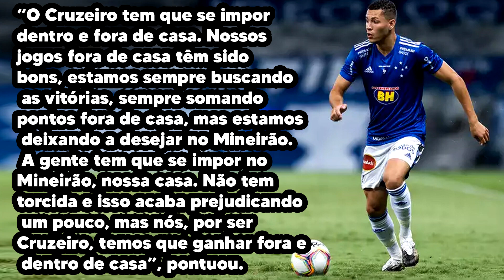MATHEUS PEREIRA COMENTA MOTIVOS PELO BAIXO DESEMPENHO EM CASA NA SÉRIE B !!!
Ausência de torcida e dificuldade de se impor: lateral elenca motivos para baixo desempenho do Cruzeiro em casa
Campanha no Gigante da Pampulha deixa a Raposa como a quinta pior mandante na competição: 41.03%
A sete pontos da zona de rebaixamento, o Cruzeiro tem tido baixo desempenho dentro de casa nesta Série B. A equipe celeste perdeu cinco jogos e venceu ou empatou em outras quatro ocasiões em Belo Horizonte. A campanha no Gigante da Pampulha deixa a Raposa como a quinta pior mandante na competição: 41.03%.

Cria da base, o lateral-esquerdo Matheus Pereira comentou sobre o aproveitamento abaixo do esperado no Mineirão. Para ele, a ausência da torcida e a dificuldade de se impor em Belo Horizonte são fatores que têm afetado a equipe celeste.

“O Cruzeiro tem que se impor dentro e fora de casa. Nossos jogos fora de casa têm sido bons, estamos sempre buscando as vitórias, sempre somando pontos fora de casa, mas estamos deixando a desejar no Mineirão. A gente tem que se impor no Mineirão, nossa casa. Não tem torcida e isso acaba prejudicando um pouco, mas nós, por ser Cruzeiro, temos que ganhar fora e dentro de casa”, pontuou.

O próximo jogo do Cruzeiro é justamente em Belo Horizonte. O time encara o Brasil de Pelotas às 21h deste sábado, no Mineirão, pela 26ª rodada da Série B. Matheus Pereira acredita que a Raposa precisa explorar os pontos fracos do adversário para garantir os três pontos.

“É um jogo difícil, lá em Pelotas foi um jogo difícil e eles nos venceram por 1 x 0. Nós controlamos boa parte do jogo e fizemos uma boa partida, mas infelizmente não saímos com o resultado que queríamos. Agora é focar nesse jogo, nós os conhecemos bem, sabemos os pontos fortes e os pontos fracos deles e vamos explorar bastante os pontos fracos deles para podermos sair com essa vitória dentro de casa”, completou.